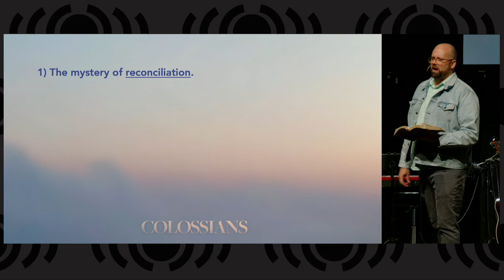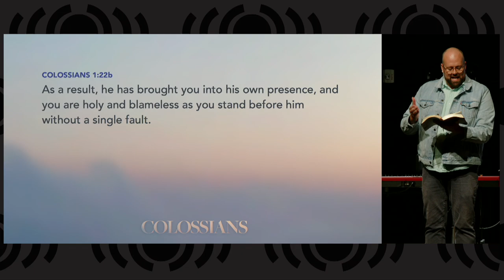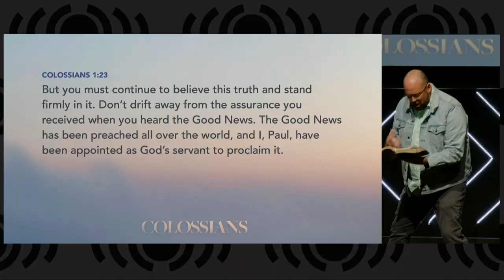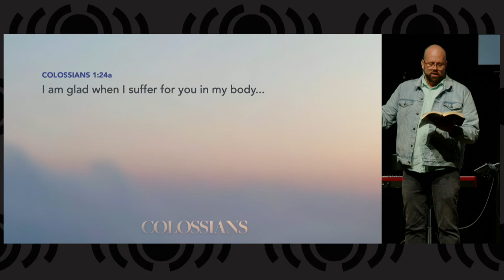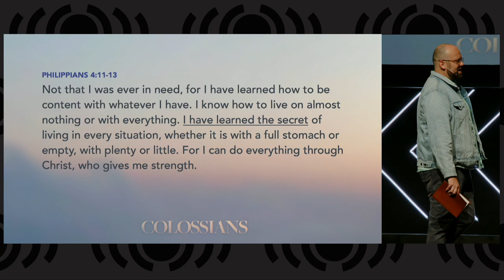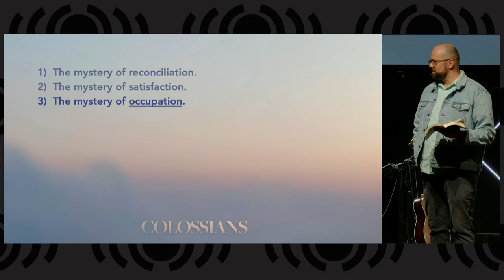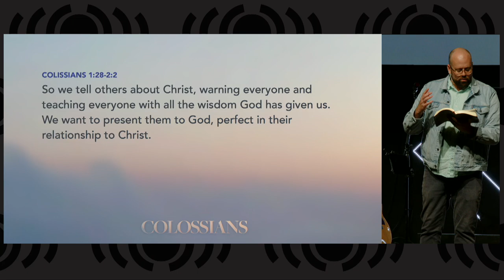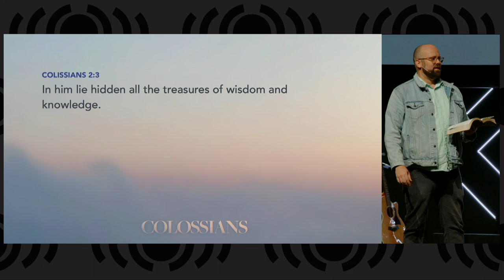Colossians - Mysteries Revealed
We continue our study of the book of Colossians, this week focusing on chapter 1 verse 21 through chapter 2 verse 3.  We'll see great mysteries explained, such as how someone can be glad that they are suffering.